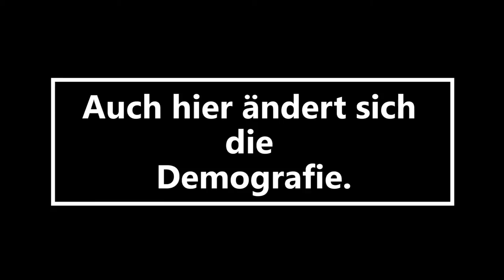Teil 1: Göttingens Oberbürgermeister Rolf-Georg Köhler im Interview bei goettingenlebtlaenger.de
Rolf-Georg Köhler spricht im Interview mit Klaus Brandl von goettingenlebtlaengner.de darüber, wie sich Göttingen aus Sicht der Stadt auf den demografischen Wandel vorbereiten kann; aber auch darüber, wie er selbst sein Leben nach dem Ende des Arbeitslebens gestalten möchte.